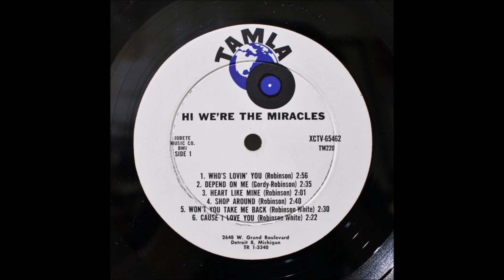The Miracles - A Heart Like Mine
Originally from the album "Hi, We're The Miracles".  Someone gave me a copy of this album (without the sleeve)  when I was a kid.  I lost the album   but back in 2011, when I purchased the CD set "Depend Of Me"  I heard this and my mind went way back to when I used to play this song when I was a kid.     A fav of mines.    Enjoy.